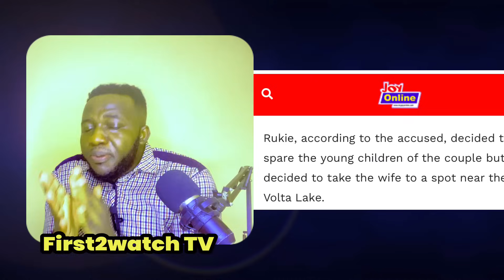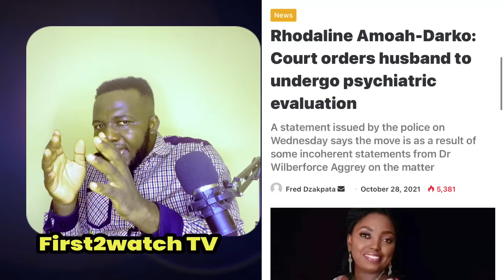BREAKING: T£ARS FLOW AS FAMILY OF KNUST LECTURER's MISSING WIFE PROMISE 1BILLION CEDIS IF FOUND🔥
T£ARS FLOW AS FAMILY OF KNUST LECTURER's MISSING WIFE PROMISE 1BILLION CEDIS IF FOUND🔥

Family Of Knust Lecturer who went missing in 2021 has promised 1 Billion Old Cedis to anyone who sees their daughter Rhodaline Amoah Darko. This is how it all happened...,,